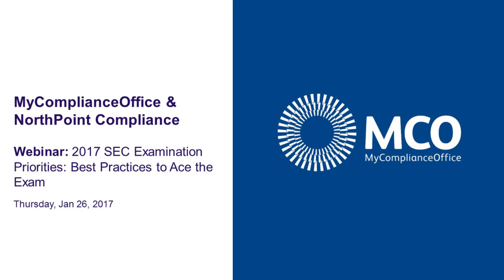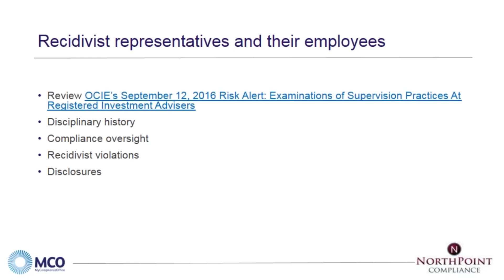Recidivist Representatives & Their Employees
(Pt 4 of 9)  From our Jan 26th webinar, "2017 SEC Examination Priorities: Best Practices to Ace the Exam"